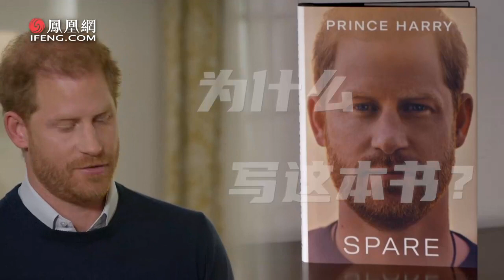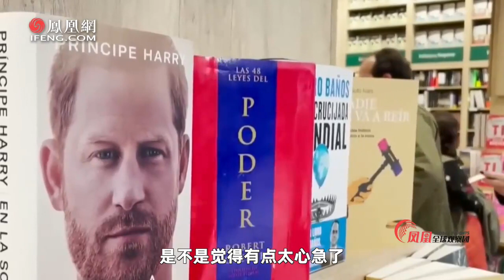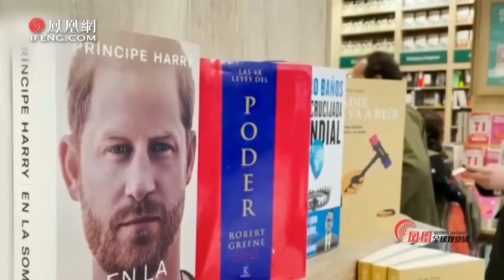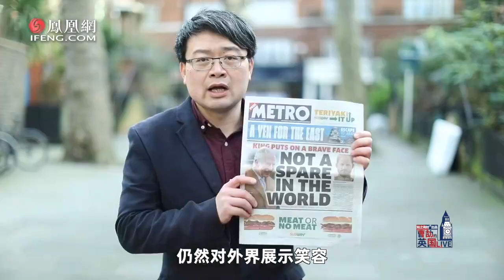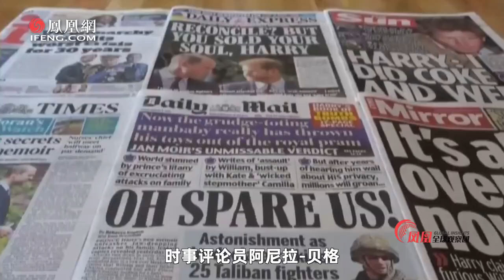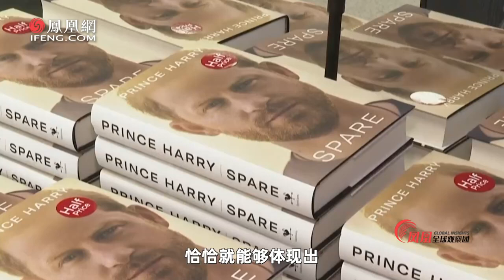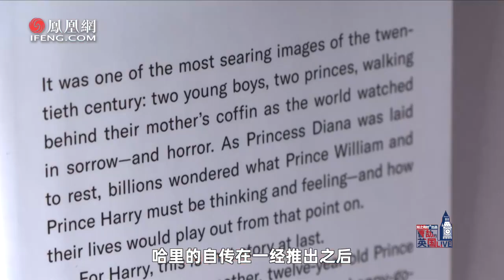自曝殺人吸毒、找通靈對話戴安娜…哈里王子新書掀風波，英國人怎麼看？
簡介：坦言曾吸毒、找人通靈對話母親戴安娜、因為和梅根的婚事與哥哥威廉王子動了手……出書爆猛料的哈里王子的確非常敢說！這也在英國形成了非常對立的輿論陣營。本期走進倫敦書店，和當地人聊聊這本預計首發賣掉140萬本的自傳，他們怎麼看？